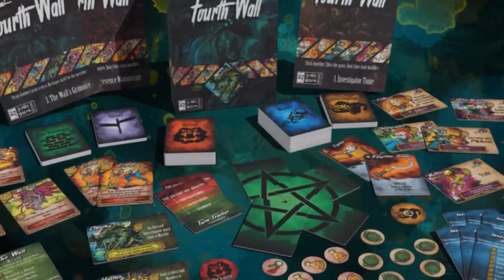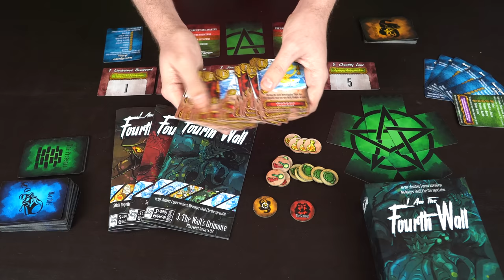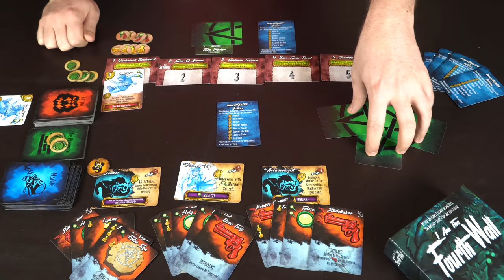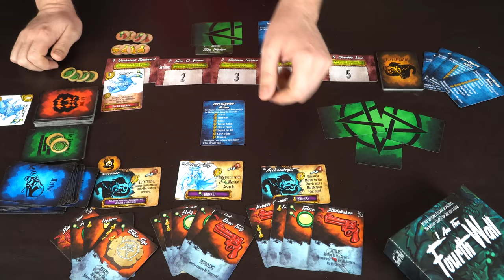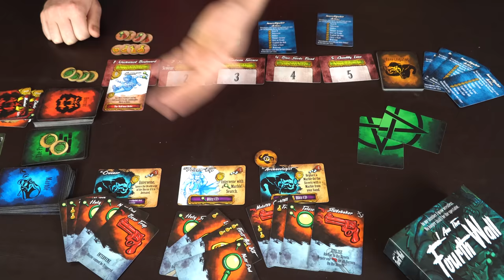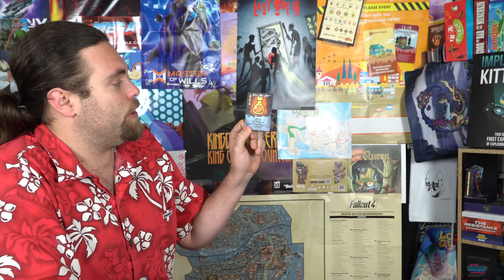I am the fourth wall - Kickstarter Board Game Review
I am the Fourth Wall Review by Unfiltered Gamer